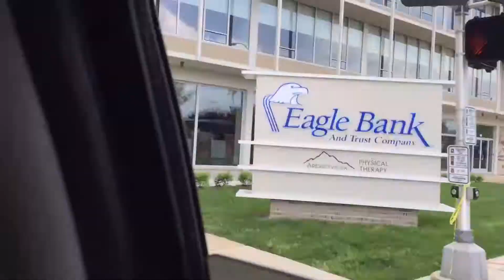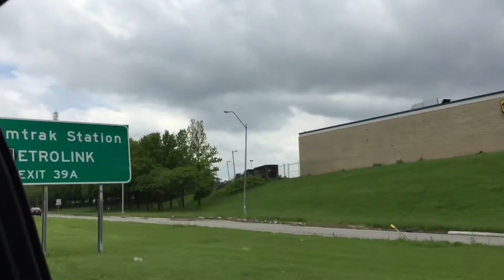on my way to orientation